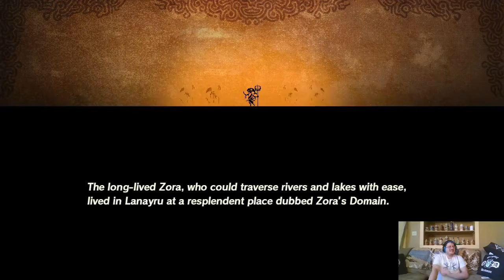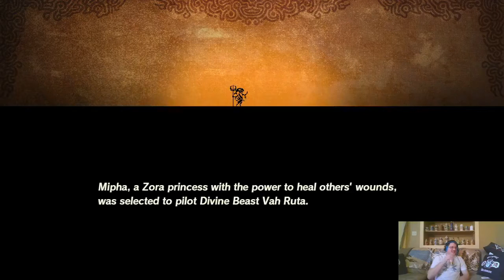Baby Guardians Are So Cute!!! (Hyrule Warriors: Age of Calamity #2)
My friends, it's definitely been a day. Let's see if we can't help Link, Zelda, and Impa defeat Ganons hoards!